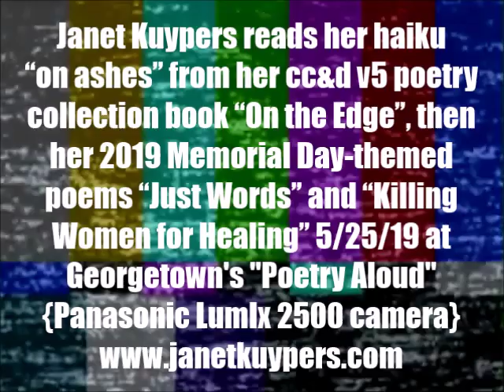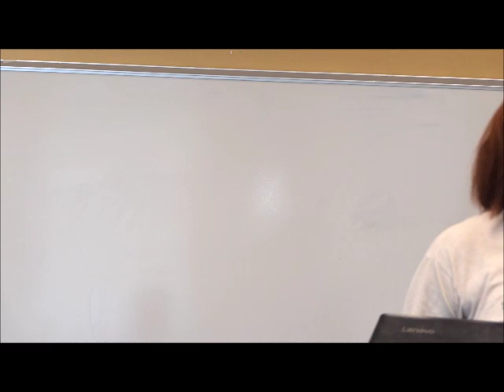Janet Kuypers reads 3 of her poems in round 1 @ "Poetry Aloud" 5/25/19 (L2500).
Janet Kuypers attended the "Poetry Aloud" open mic at the Georgetown Texas Public Library May 25th, 2019 (or 5/25/19, or 20190525), where reads her haiku "on ashes" from her cc&d v5 poetry collection book "On the Edge", then her 2019 Memorial Day-themed poems "Just Names" and "Killing Women for Healing" that are appearing in her poetry book "Every Event of the Year (Volume One: January-June)", live 5/25/19 to a live audience.